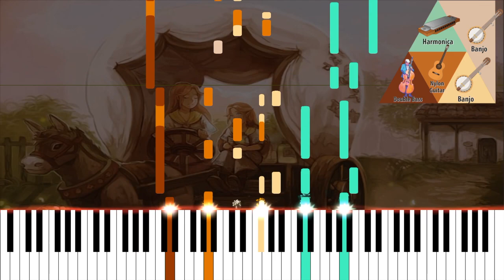Cremia's Carriage - The Legend of Zelda: Majora’s Mask Soundtrack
Composers: Koji Kondo
Platform: Nintendo 64 / Nintendo 3DS

Structure: Section 0 / Section 1 / Section 2
Time Signature: 4/4
Tempo: 80
Melodic and Harmonic Profiles: D Ionian/Major

“By doing one good deed, a child becomes an adult….I now acknowledge you as being an adult!”

One of the most engrossing sequences in the game finds Cremia, the ranch owner, opening to Link about the pressures she is going through, warming to this little kid that just happened to be playing with her little sister the day before. Throughout the three day cycle she is constantly talking between the lines about the pressures her life is facing, from the dread of the impending doom, to having to protect her sister well being as the only adult figure on her life, not to mention the responsibilities of being a manager having to dealt with creepy neighbors and that her best friend is going to marry the man she loves. On the whole, one of the characters emblematic of a game like Majora’s Mask.

Kondo just had to write one of his quintessential earnest melodies, a nostalgic country tune sitting comfortably between the Lon Lon Ranch and Kakariko Village cues; just the right amount of peaceful and thinking back on days go by accompanying the dialogue. the tune could have perfectly fulfilled the role of the Romani Ranch cue by making it a little longer; however, the developers reserved it for this special sequence in order to make it more memorable

The usual nostalgic trick of going back and forth between chords is once again employed here; and for melancholy’s sake nothing beats the I - IV harmony, returning in the same exact way as the intro from Lon Lon Ranch (the same track used for Romani Ranch): D - G

Then we get the country music touch covered by ending the melodic phrases on the V7 chord: A. The music employs the same bittersweet techniques from Kakariko Village, like for example ending the melody in descending fashion back to the tonic—minus the third degree to emphasize the pentatonic feeling—or staying exclusively on the Ionian mode. From Lon Lon Ranch it takes the bass voice leading, the one that forms different kinds of harmony when contrasting with the upper notes of the chord, a movement that descended from blues musicians and ends many songs in a definitive, unambiguous fashion. Another staple of sadness appears thanks to the voice leading of the bass line, the movement between a chord and its minor counterpart; truly the sound of a yearning heart. These would be all the chords formed:

D - G - D - G - D - A7

D - D7 - G - Gm - D - A7 - D

For some reason Kondo decided to use two different banjos to play what a single player could do; likely just to take advantage of panning the low and high notes differently, giving presence to the instrument across a wider range in the stereo spectrum.

The track is a spiritual successor to the relaxed country of the original ranch theme but employing the same set of instruments from the Horse Race and Ingo's Theme.

Unfortunately, the song doesn’t last for too long because when Link and Cremia have to cross the Milk Road in order to deliver the goods to people in town, they trigger a scene in which, cowboy-style, they will have to fight bandits in horses. in a perfect world, it all ends well, Link gets a hug and it is acknowledged that he just became an adult in the eyes of Cremia, the reason he came to Termina, he just needs to convince everyone else and himself. Nonetheless, in Majora's Mask, failure can be canonically real, unlike most video games; so hopefully, you never get to hear what this failure might sound like.